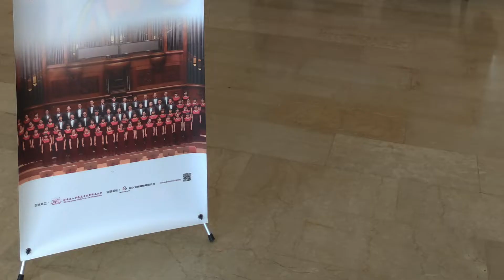之夢－綻放永恆 讚頌音樂會 雲林場精彩回顧 》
《 花之夢－綻放永恆 讚頌音樂會 雲林場精彩回顧 》

11/24的雲林場結束了，感謝雲嘉鄉親們的熱列支持，因為當天是選舉日，小編還怕大家都忙著投票去，看到外面長長的排隊人潮，瞬間令人安心了不少。話不多說，讓我們直接來看雲林場的精彩回顧，大家也可以找找看自己是否在影片裡面喔。

12/30在桃園還有一場演出，是今年度的「最後一場」，別說小編沒有提醒大家，要把握這最後的機會啊！！！！！

== 花之夢－綻放永恆 讚頌音樂會 ==
12/30(日) @桃園婦女館